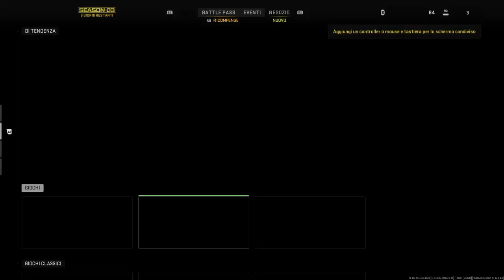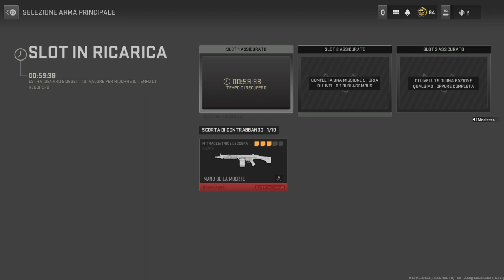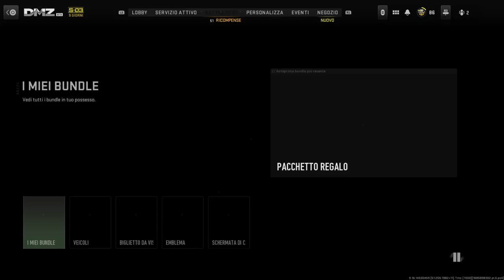Call Of Duty Modern Warfare2 Warzone 2 Gameplay hd Ita DMZ Parte 25